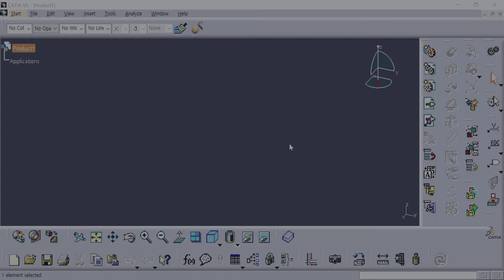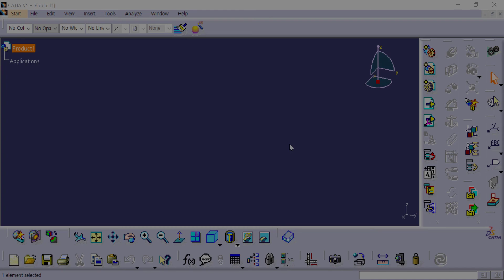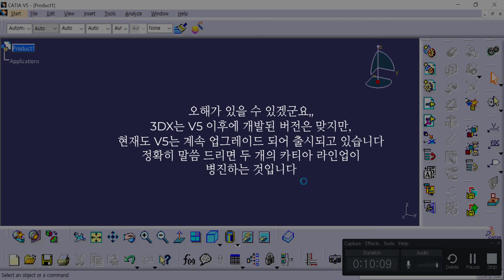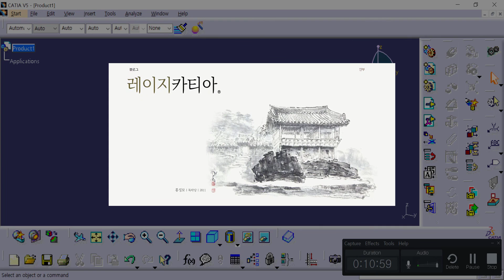카티아 입문 강좌 (3강) : 카티아란 무엇인가 | CATIA Tutorial for beginners (Lecture 3) : What is CATIA?